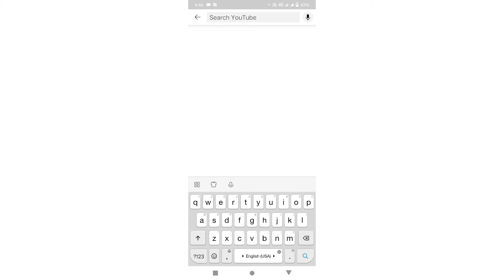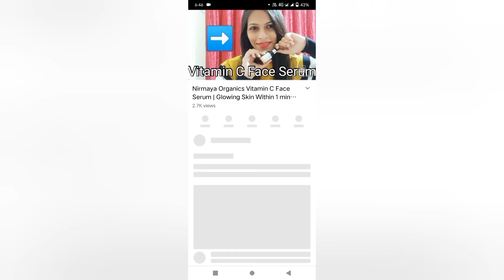Monetization Not Enabled But Ads Show | Earn Money Without Monetization